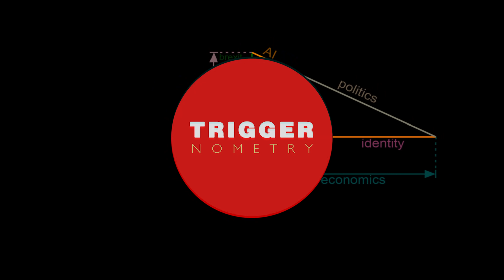Dr Steve Peters: How to Overcome Anxiety and Build Confidence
Professor Steve Peters is a Consultant Psychiatrist who specialises in the functioning of the human mind. His latest book is now available: A Path through the Jungle

OR Support TRIGGERnometry Here:

Bitcoin: bc1qm6vvhduc6s3rvy8u76sllmrfpynfv94qw8p8d5

About TRIGGERnometry:

Stand-up comedians Konstantin Kisin (@konstantinkisin) and Francis Foster (@francisjfoster) make sense of politics, economics, free speech, AI, drug policy and WW3 with the help of presidential advisors, renowned economists, award-winning journalists, controversial writers, leading scientists and notorious comedians.